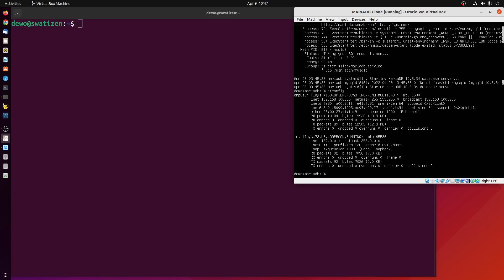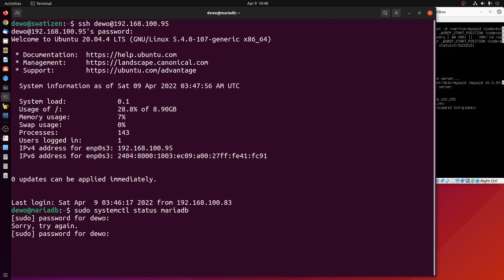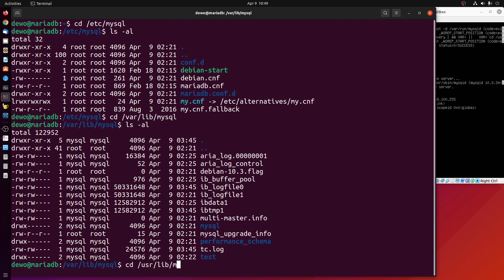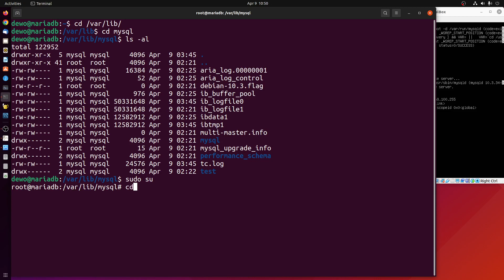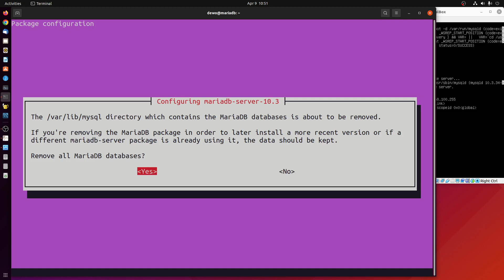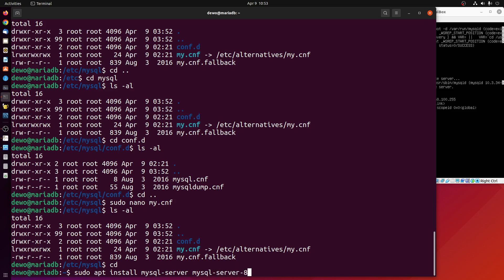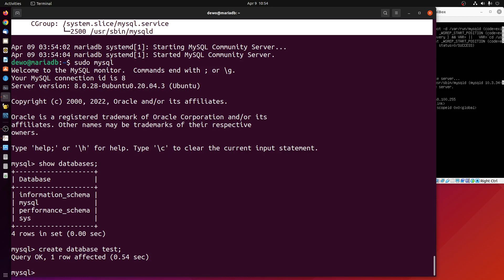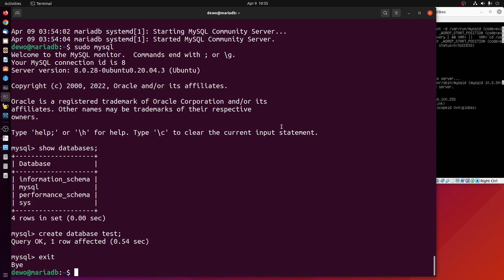Hapus MariaDB dan Install MySQL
Bagaimana menghapus MariaDB dengan bersih dan kemudian meng-install MySQL dengan mudah.

09/04/2022